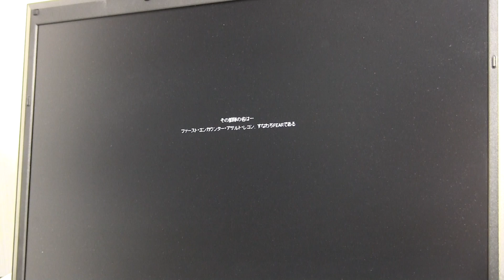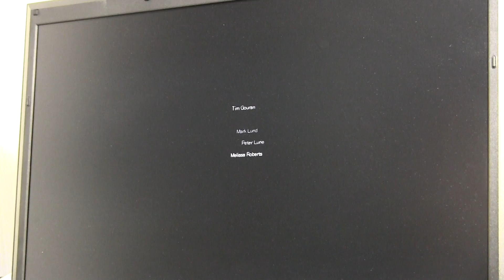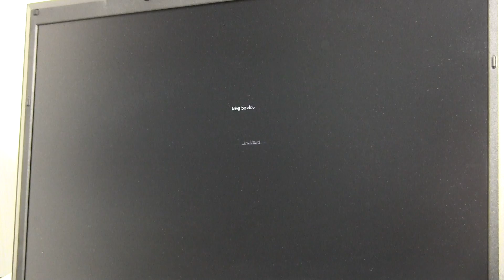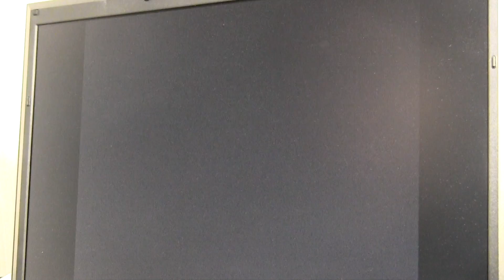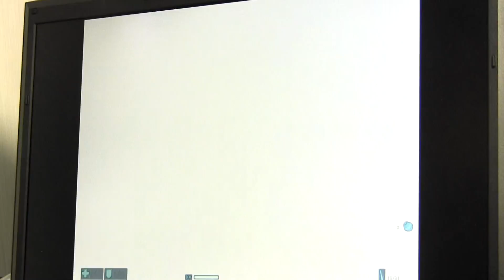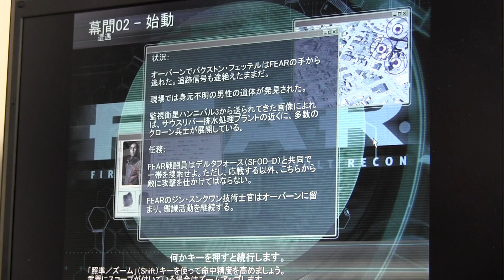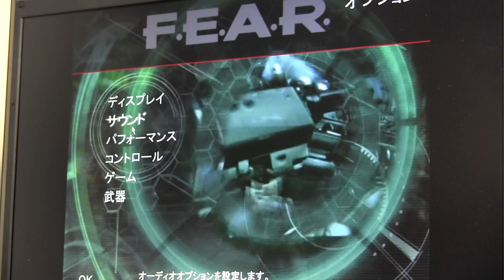【しるび】洋ゲー実況プレイ : FEAR 超有名ホラーFPS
20131026 緊張感ある戦いとかいやですやめてくださいおねがいします